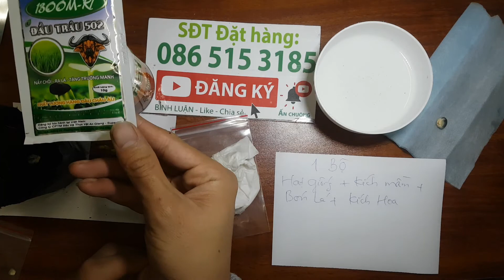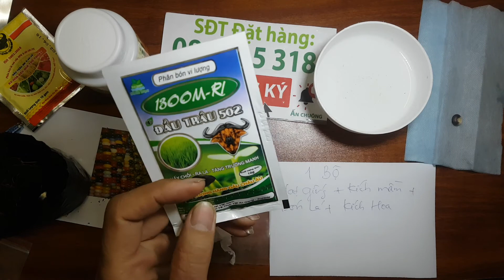Cách ươm hạt giống Ngô cầu vồng, ngô kim cương nhiều màu